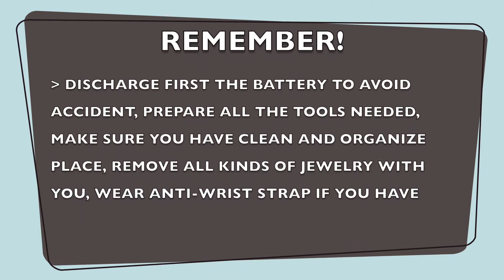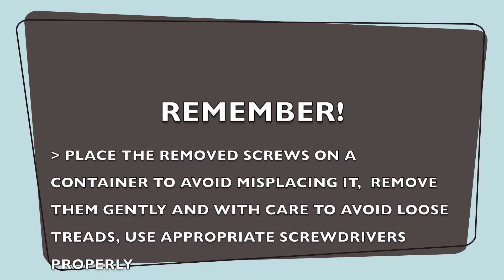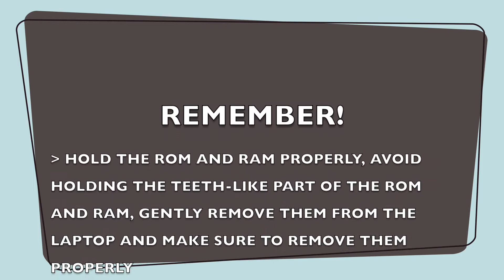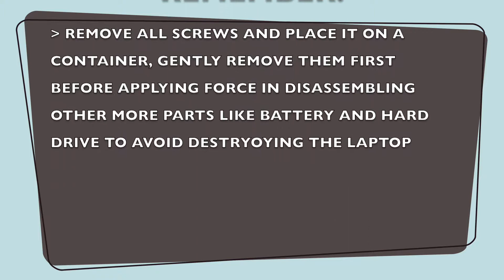Laptop Disassembly Dell Inspiron 14Z